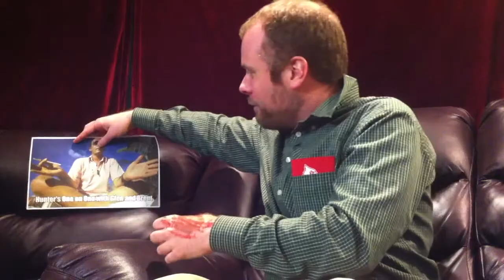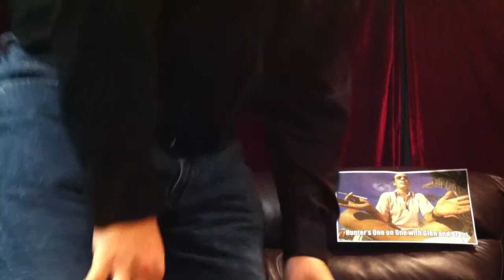One on One with Glen and Brent - Episode 7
Brent discusses his encounter with a celebrity and talks about TV shows. Glen reluctantly devises a murderous plot, with the help of some devious accomplices.